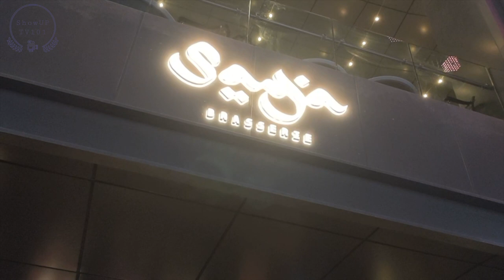SAYA BRASSERIE CAFE DUBAI | LAUGH OUT LOUD with Cebuanang Laagan | FUNNY & ENTERTAINING VIDEO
Saya Cafe Dubai is the newest addition in cafes in Dubai located at The City Walk. An amazingly beautiful hangout spot, where its always spring. Both the exterior and interior is decorated beautifully with amazing flower arrangements which gives you a fresh feeling the moment you enter.

This is a LOL (laugh out loud) video, a funny and entertaining one with @genieindubai talking about our worst experience wearing facemask.

saya cafe,
saya cafe city walk,
saya cafe city walk dubai,
saya brasserie cafe,
saya brasserie cafe city walk,
saya brasserie cafe city walk dubai,
saya cafe dubai,
saya brasserie cafe dubai,
laugh out loud,
funny video